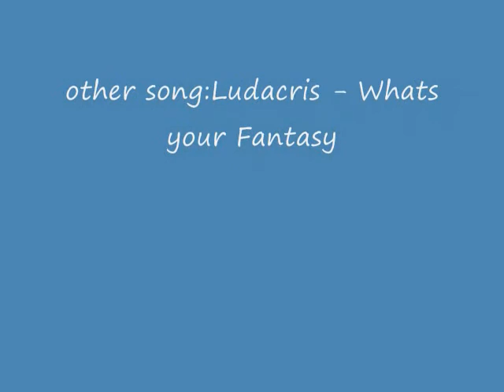Things that are cool (part 1)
My very first video i ever made on YouTube, so please enjoy ,thank you.